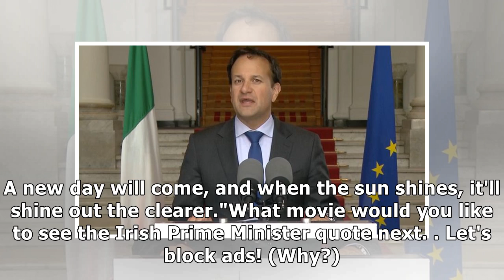Irish Prime Minister Quotes 'Mean Girls' During COVID-19 Briefing Following Bet From Hollywood Actor